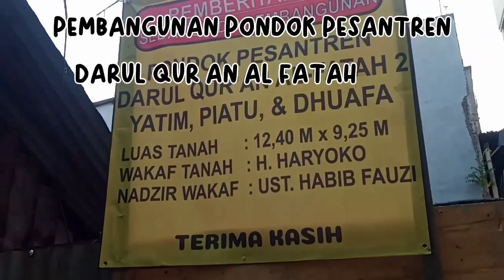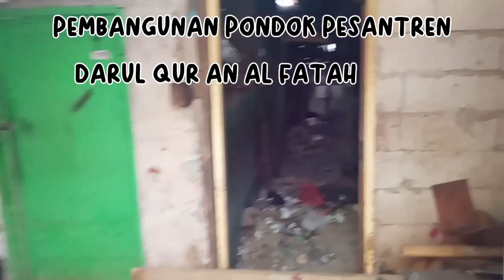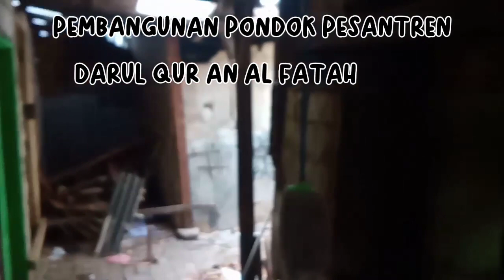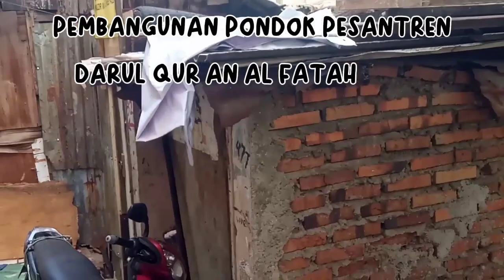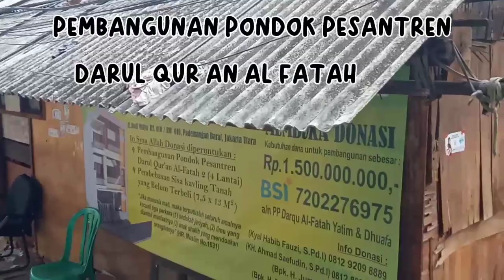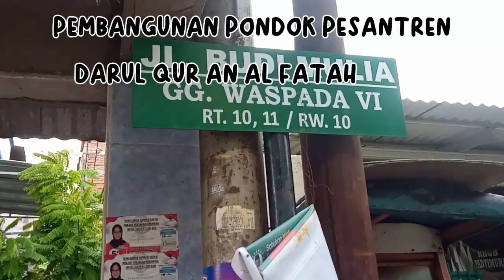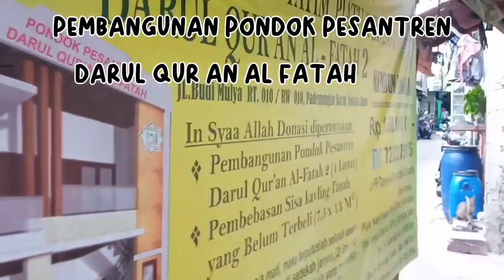PEMBANGUNAN PONDOK PESANTREN@PADEMANGANMENGAJI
PEMBANGUNAN PONDOK PESANTREN DARUL QUR AN AL FATAH DI PADEMANGAN BARAT JAKARTA UTARA UNTUK YATIM PIATU KAUM DHUAFA DAN UMUM MENDIDIK USIA DINI HINGGA DEWASA UNTUK MENJADI PENGHAPAL  AL QUR AN SIAP MENERIMA INFAQ SODAQOH KAUM MUSLIN MENCARI DONASI UNTUK PELAKSANAAN PEMBANGUNAN PONDOK PESANTREN@AL-FATAH-PADEMANGAN